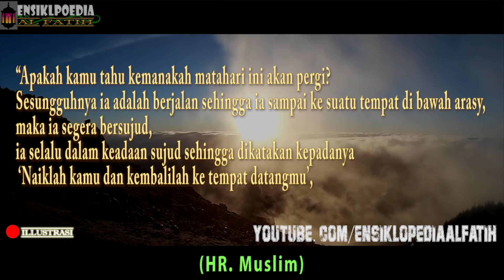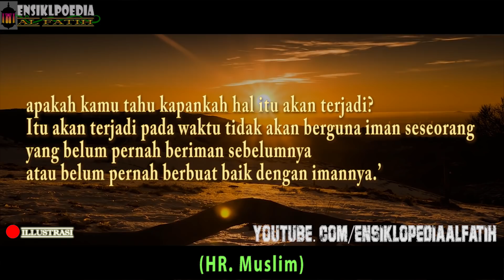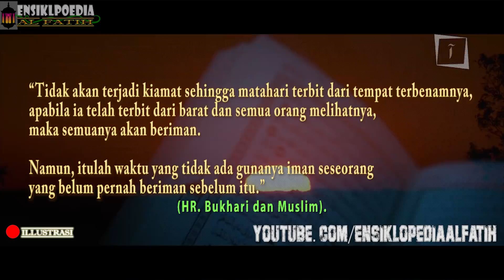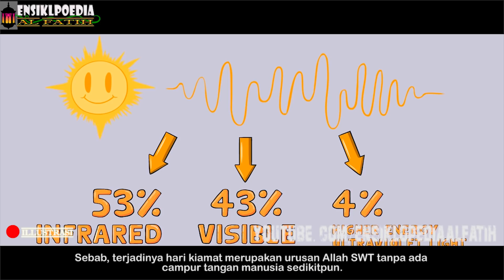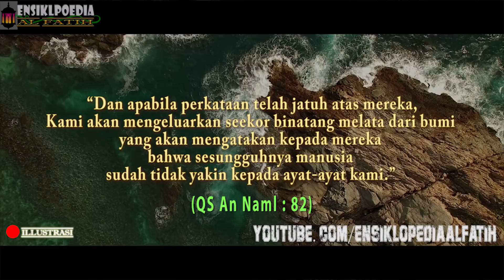GELAP GULITA ! Keadaan MEnjelang Detik Detik Matahari Akan Terbit Dari Barat | Ensiklopedia Al Fatih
Sehingga ke hari ini maseh belum ada manusia yang dapat menjelaskan teori atau fenomena “Bagaimana Matahari Terbit dari Barat”. Fenomena ini diterima oleh saintis Barat dan mereka telah mengeluarkan pelbagai teori. Malah tidak kurang juga dengan saintis-saintis, ilmuan dan pemikir Islam yang memberi pandangan dan komen. Tidak semua teori dari Barat adalah betul, maka marilah kita sama-sama kembali kepada Al-Quran dan mengkaji bagaimana agaknya penjelasan Al-Quran.

Untuk kebaikan bersama, baik kita “melihat” sepintas lalu akan teori-teori Barat ini sebelum kita mengkaji teori Al-Quran agar kita dapat membuat penelitian dan perbandingan.

Barat mengemukakan 3 teori iaitu:
1) Teori-1: “retrograde motion” iaitu relatif peredaran bumi dengan planet lain seperti planet Marikh.
2) Teori-2: perlanggaran bumi dengan komet atau planet lain yang amat dahsyat sehingga menyebabkan bumi bertukar pusingan, dan
3) Teori-3: sebab keadaan bumi yang semakin hampir dengan matahari!
Ke tiga-tiga teori ini boleh dimuat turun dari kebanyakkan sesawang Internet (seperti “Saintis Barat akui matahari akan terbit dari barat” pada Ogos 18, 2008). Di bawah ini adalah sedikit ringkasan dari petikan artikel di atas.

Fenomena ini terdapat di dalam satu hadith yang diriwayatkan oleh Abu Hurairah r.a, katanya, Rasulullah s.a.w telah bersabda (yang bermaksud). matahari terbit dari barat
“Tiga perkara, apabila zahir kesemuanya, tidak akan memberi manfaat iman seseorang itu. Sama ada yang tidak pernah beriman sebelum itu atau imannya tidak memberi kebaikan terhadap dirinya. (Iaitu) ketika matahari terbit dari arah barat, Dajjal dan Daabatul Ardh (sejenis makhluk dari dalam bumi).” (Riwayat Muslim)

Teori Al-Quran
Sekarang mari kita mengkaji teori Al-Quran “bagaimana matahari terbit dari barat”. Saya memilih dan mengkaji 7 ayat (mungkin ada banyak lagi ayat-ayat lain) yang saya fikirkan bagaimana Al-Quran menjelaskan tentang fenomena ini iaitu satu ayat pada surah Al-Qamar (54:1) (bermaksud) “Saat (hari Kiamat) semakin dekat, bulan pun merekah/terbelah” dan 6 ayat pada surah Al-Hijr (15:72-77) (bermaksud) (15:72) “Demi umur engkau, sesungguhnya mereka dalam keadaan mabuk dan kebingungan. (73) Lalu mereka disambar bunyi teriakan yang keras ketika matahari terbit. (74) Lalu Kami jadikan (negeri) mereka yang diatas jadi ke bawah (tertonggeng), dan Kami turunkan ke atas mereka hujan batu dari tanah yang keras. (75) Sesungguhnya pada yang demikian itu menjadi tanda-tanda agi orang-orang yang memerhati (mengkaji). (76) Dan sesungguhnya (negeri) itu maseh benar-benar terletak pada jalan yang maseh tetap (tidak musnah dan maseh dilalui orang. (77) Sesungguhnya pada yang demikian itu menjadi tanda bagi orang-orang yang beriman )” .

Cek juga video kami yang lain

-AJAIB ! Penemuan Sungai Bawah Laut Di Mexico Ini Ternyata Telah Dibahas Dalam Al Qur'an 14 Abad...